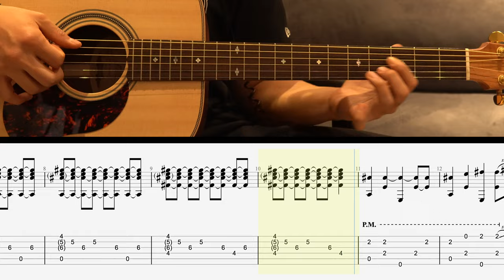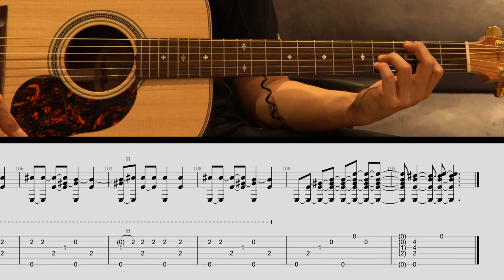NewJeans(뉴진스)-Zero(제로) 핑거스타일 기타레슨 l 최기타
'뉴진스'와 '코카콜라'의 콜라보레이션곡인 'Zero'를 핑거스타일로 편곡해보았습니다.

원곡 BPM172인데 이 영상에서는 BPM86으로 연주해봤습니다.

악보구입은 풀스코어에서 하고 있습니다.

참고하시어 즐거운 기타연습되시길 바랍니다~:-)